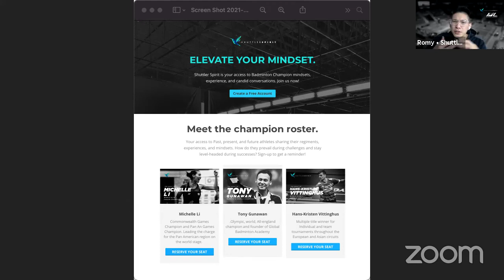Shuttler Spirit X IBL - Traditions + Innovation